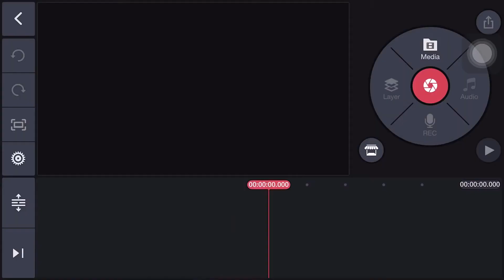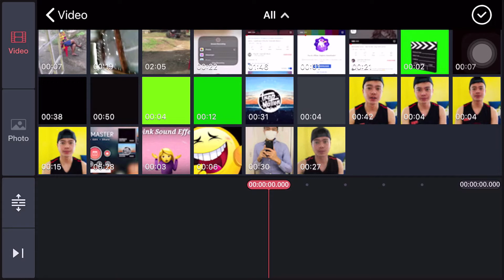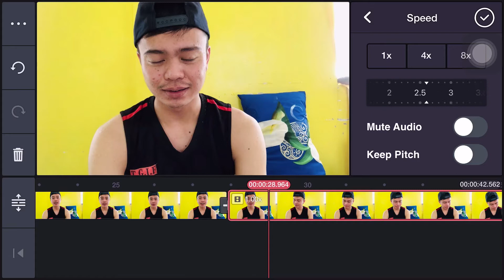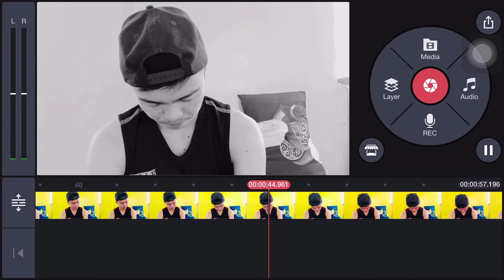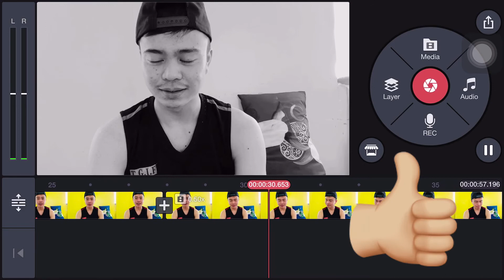KINE MASTER / how to slow mo video ( Tutorial )